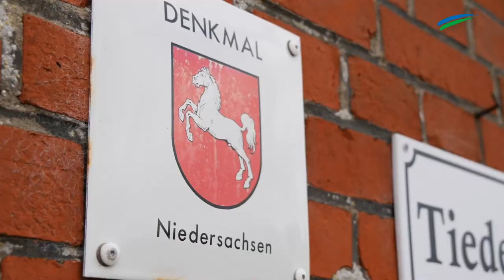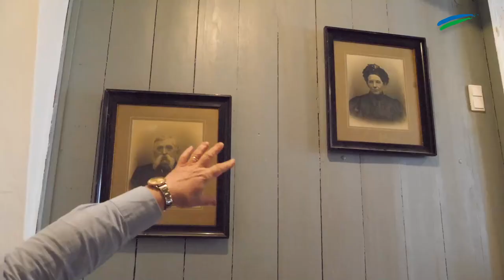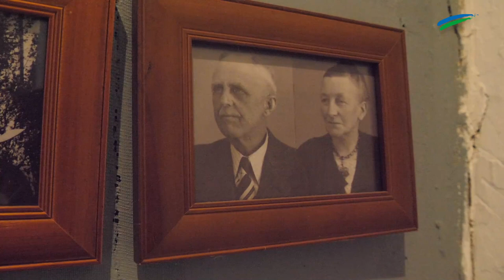Groothusen: Wohnen auf Hof Stikelbörg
Familie Smid lebt schon seit vielen Generationen auf dem Hof Stikelbörg in Groothusen. Wie sie dort wohnt, zeigt Hausherr Johann Smid in diesem Video.